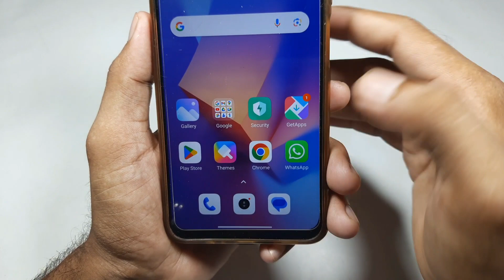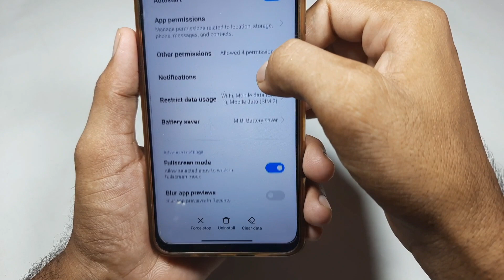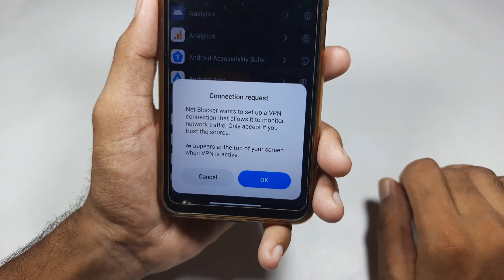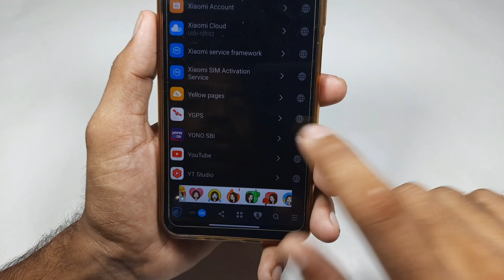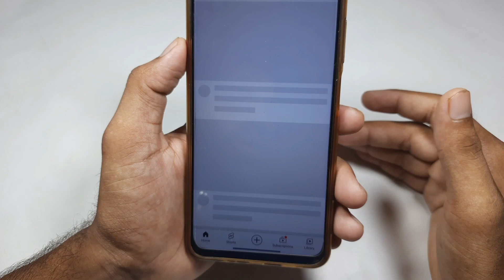केवल WhatsApp का Internet band kaise karen/ How to block Internet Connection on whatsapp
kisi bhi phone mein WhatsApp ka data band kaise karen
kisi bhi mobile mein WhatsApp ka data band kaise karen
WhatsApp internet block kaise karen
Keval WhatsApp ka data block kaise karen